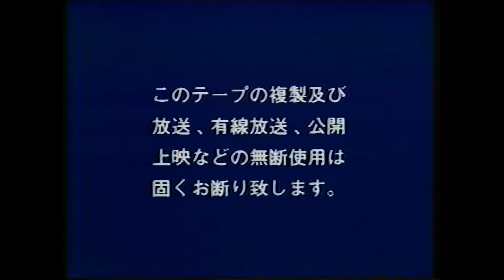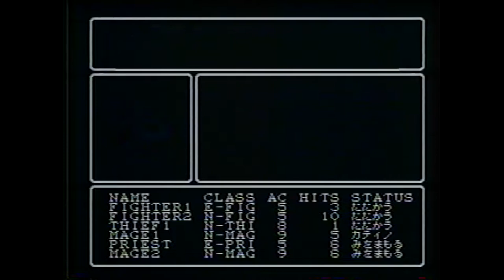Famicom Perfect Video ファミコン パーフェクト ビデオ ファミリーコンピュータ10周年記念 10th Anniversary Tribute VHS 1080p 60fps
A VHS tape produced by GTV (Game Tech Video) that was available for sale or rent in Japan that marks 10 years of the Nintendo Famicom.  It retailed for 1980 yen (tax included) and has an official run time of 40 minutes.

This tape is almost like a birthday celebration of the 8-bit system, highlighting the top selling titles and featuring some of the console's most popular or interesting games over the years.  There is a panel of four people who also discuss the games, each with their own specialty area of "cult games."  These include the lucha wrestling mask sporting Mr. X (Hiroaki Takeuchi) who was/is well-known in the gaming and anime scene in Japan, Indoman (Takahiro Tadano), an "Indian" gamer who is also an "apprentice" of Mr. X, Mika Suzuki and Kouji Watanabe.  The Susumu Matsushita created Battery character is also a host and narrator of this video.

There are so many games featured in this tape that it would take too much time to list them all...so please enjoy the video!

This video was recorded on a Sharp VC-ES20B S-VHS deck using Sony S-Video cables upscaled to 1080p 60fps via the Framemeister, captured using an AverMedia Live Gamer Mini GC311.